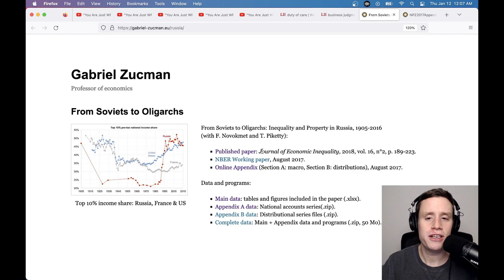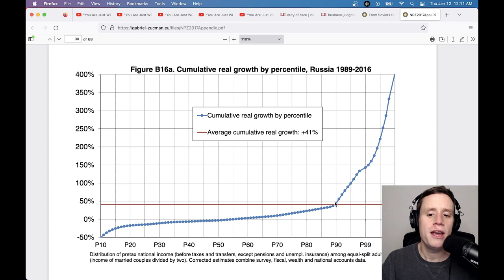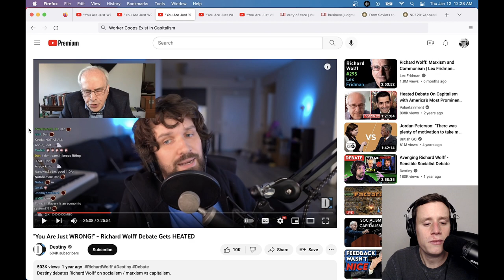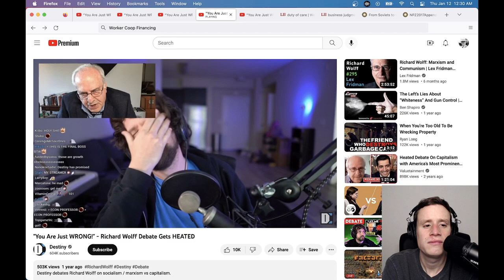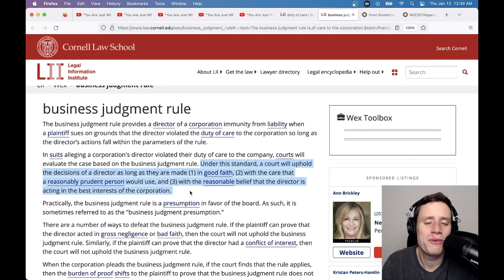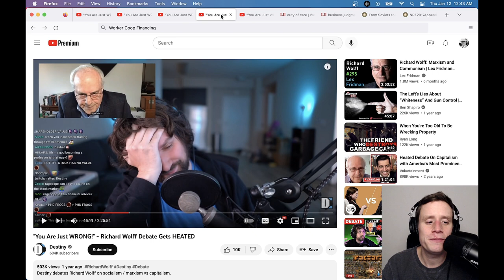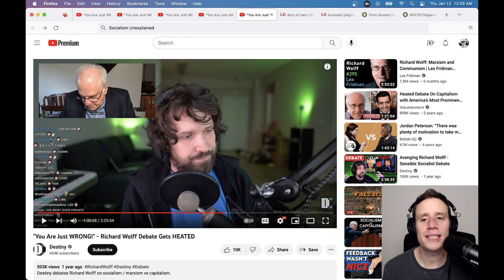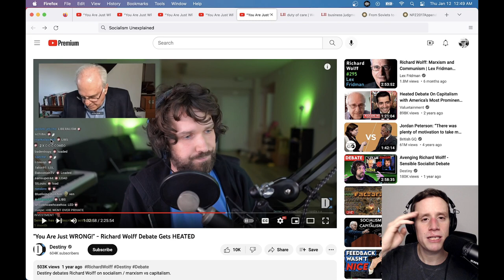Matt Reviews Destiny v. Richard Wolff Socialism Debate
So many people have asked me to do this over the last year and so here it is. My review of their debate about socialism. In short, it was a frustrating mess. But there are some nuggets of interest.